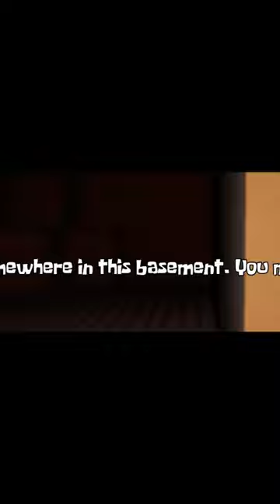NEVER WATCH THIS EPISODE OF SPONGEBOB AT 3 AM... | 3am At The Krusty Krab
Story: Mr Krabs decided to stay up late counting his money. But little did he know, that at three in the morning on Tuesdays, The Hash Slinging Slasher comes back to wreak his horrible vengeance. You must gather all your things and escape the Krusty Krab before he kills you with his rusty spatula hand.

Check me out on these thank you love to alll
Hey if your new around here and you liked the video join the family tod